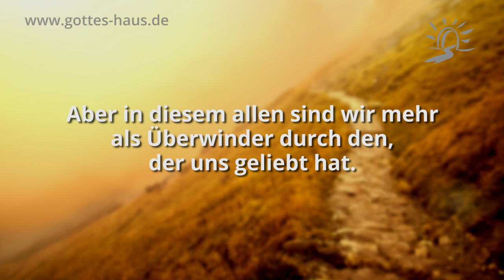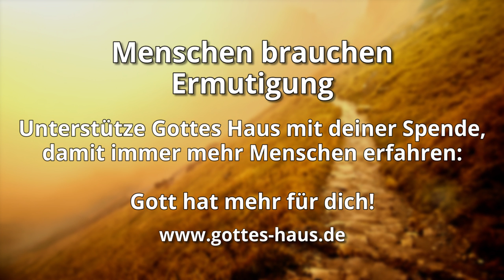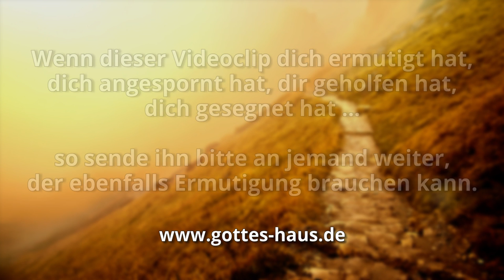Mein Problem wird zu einem Zeugnis werden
Es gab Zeiten in meinem Leben, in denen ich proklamiert habe: „Ich werde ein Zeugnis haben!“ Ich meinte damit, dass mir genau aus den Dingen, die mich so heftig bedrängen, ein Zeugnis über das Eingreifen Gottes erwachsen wird. Gott wird das, was der feind mir Böses zugedacht hatte, in ein Zeugnis zu seiner Ehre verwandeln.

In der Bibel lesen wir immer wieder von Menschen, die unter großer Bedrängnis standen. Doch durch das Eingreifen des Herrn wurden diese Phasen schwierigster Herausforderungen letztlich zu ermutigenden Zeugnissen, die noch heute für uns inpirierend sind.

Im Römerbrief wird beschrieben, dass Nöte und herausfordernde Umstände in unser Leben kommen können. Doch sie können uns nicht von der Liebe unseres Herrn trennen. Wenn du in notvollen Situationen steckst, dann erkläre deshalb, dass auch du ein Zeugnis haben wirst, wie der Herr dir hindurchgeholfen hat, wie seine Liebe dich durchtrug, wie deine Beziehung zu ihm immer enger und intensiver wurde usw.
Erkläre ganz bewusst ebenfalls: „Ich werde ein Zeugnis haben!“

Wer wird uns scheiden von der Liebe Christi? Bedrängnis oder Angst oder Verfolgung oder Hungersnot oder Blöße oder Gefahr oder Schwert?
Römer 8,35

Denn ich bin überzeugt, dass weder Tod noch Leben, weder Engel noch Gewalten, weder Gegenwärtiges noch Zukünftiges, noch Mächte, weder Höhe noch Tiefe, noch irgendein anderes Geschöpf uns wird scheiden können von der Liebe Gottes, die in Christus Jesus ist, unserem Herrn.
Römer 8,38-39